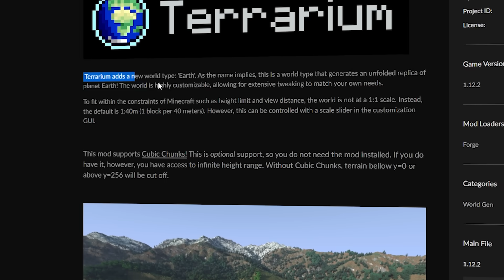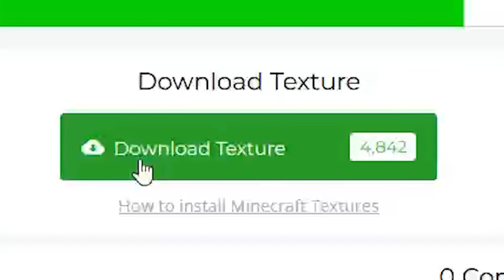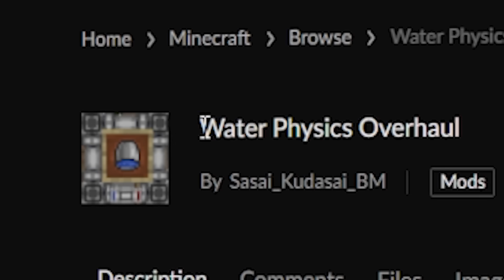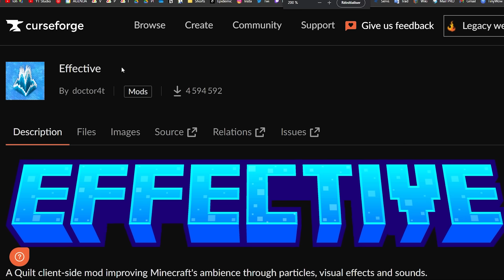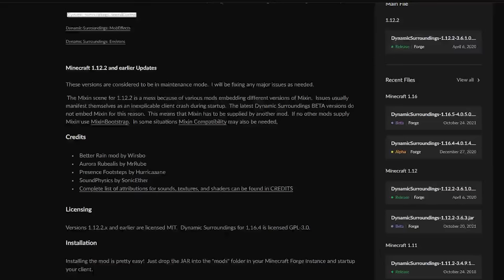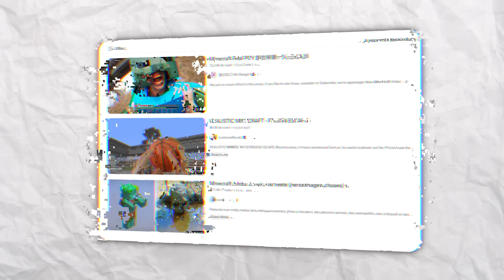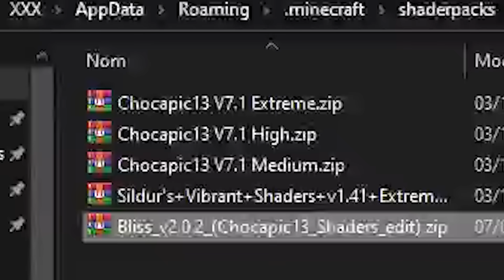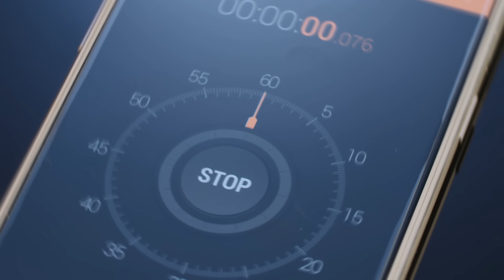Celui qui rend Minecraft le Plus RÉALISTE, a Gagné.. !